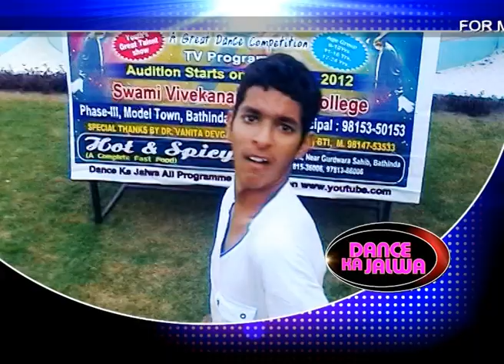DANCE KA JALWA MASTER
FAHRUKH KHAN